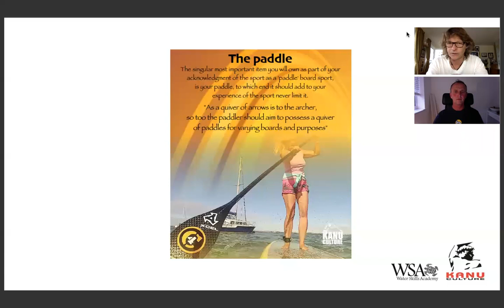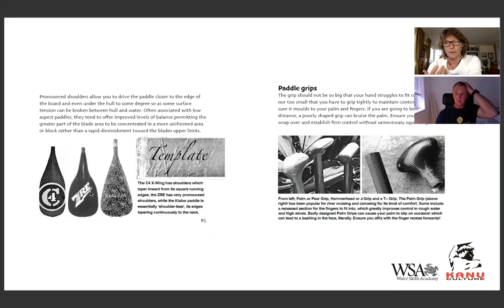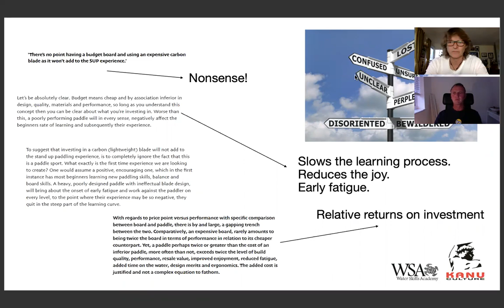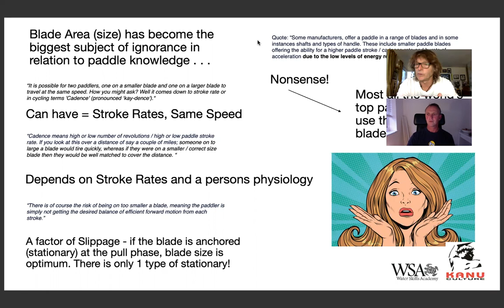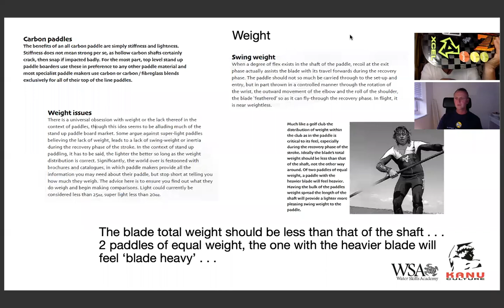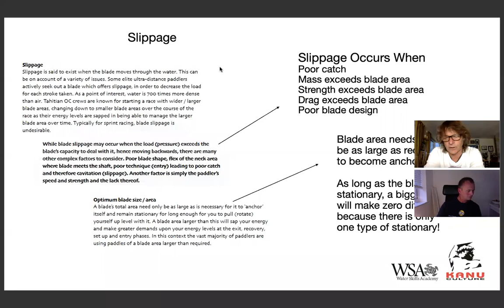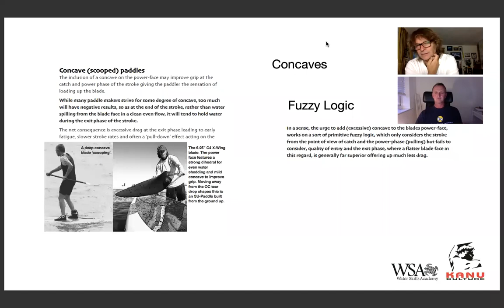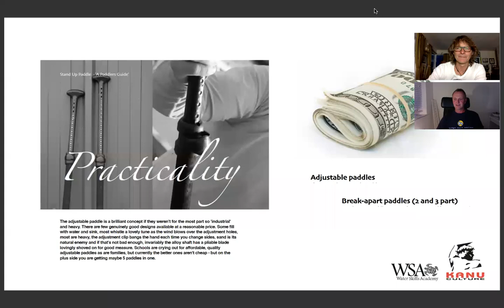SUP Paddles with Steve West hosted by the WSA UK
Steve West discusses SUP paddles, hosted by the Water Skills Academy (WSA UK) and considers such matters as blade area, blade shape, materials, performance characteristics and much more. Watch it all, or scroll through to areas of interest.